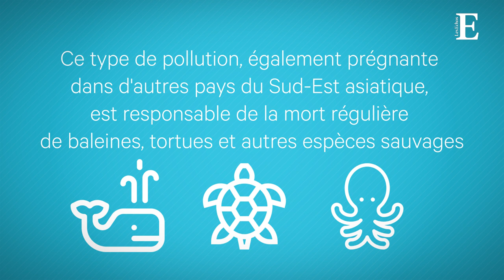Pollution : une baleine meurt aux Philippines, victime du plastique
Une baleine est morte de faim avec 40 kilogrammes de déchets en plastique dans l'estomac après s'être échouée aux Philippines. Les écologistes dénoncent l'un des pires cas de ce type survenu ces dernières années.
Les défenseurs de l'environnement accusent l'archipel d'être l'un des plus grands pollueurs des mers en raison de l'usage généralisé de produits en plastique jetables.